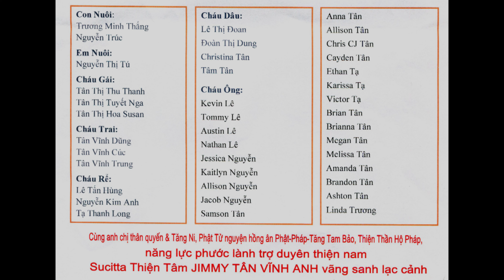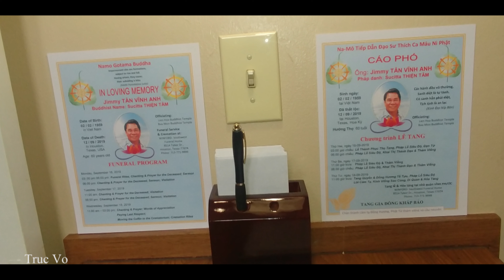Viếng Tang Ông Jimmy Tân Vĩnh Anh